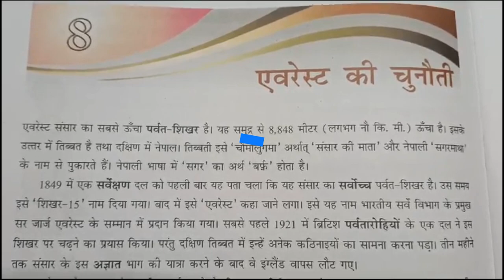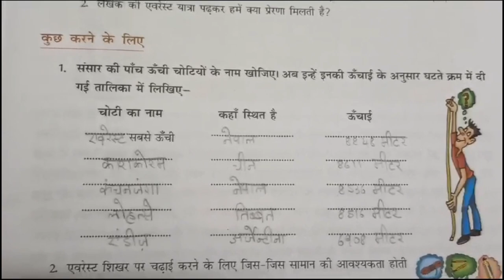DAV class 7 Hindi lesson 8 एवरेस्ट की चुनौतियाँ हिन्दी ज्ञान सागर solution